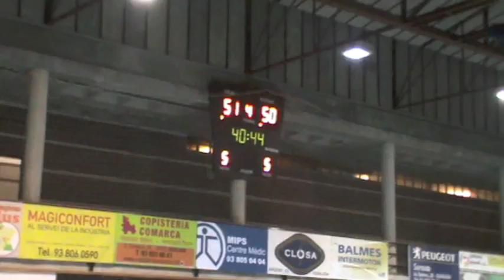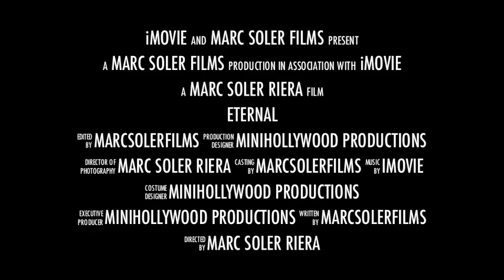C.B.Igualada-Òdena C.B.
MarcSolerFilms